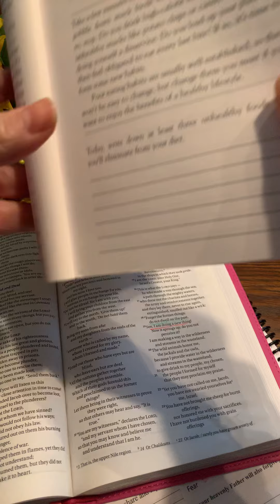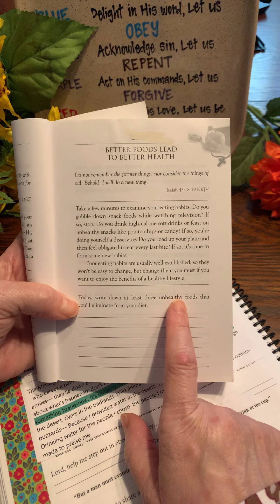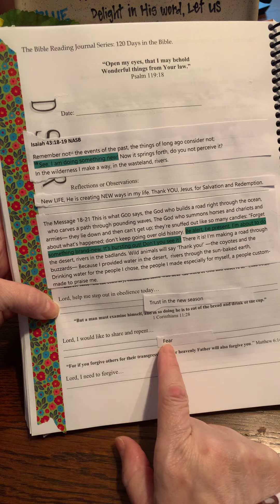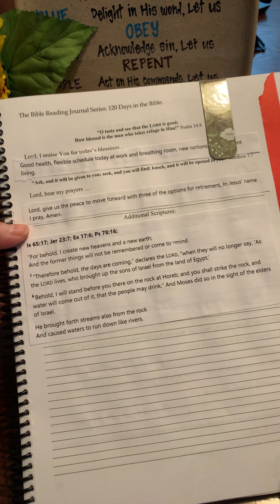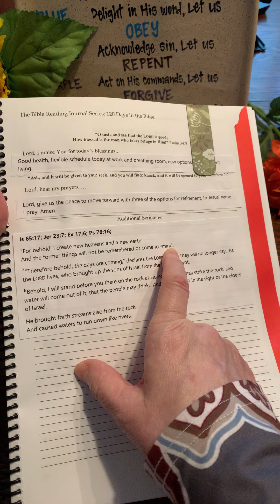Better Choices. New Life.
““Do not remember the former things, Or ponder the things of the past. Listen carefully, I am about to do a new thing, Now it will spring forth; Will you not be aware of it? I will even put a road in the wilderness, Rivers in the desert.”
‭‭Isaiah‬ ‭43:18-19‬ ‭AMP‬‬